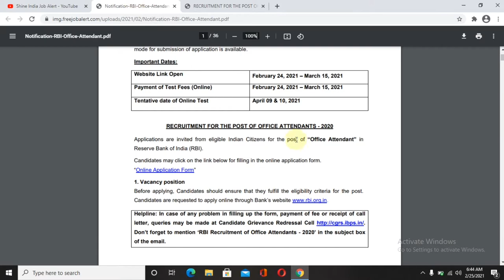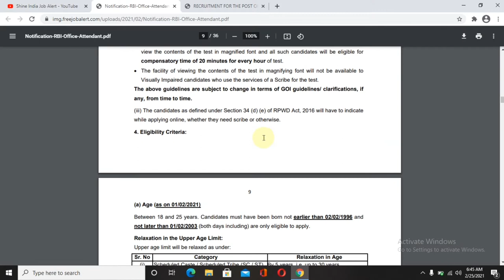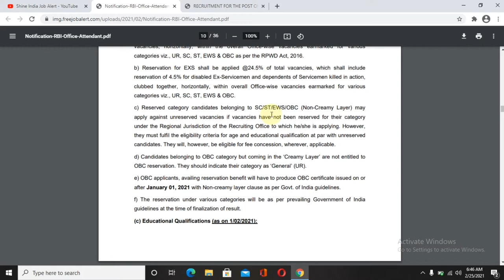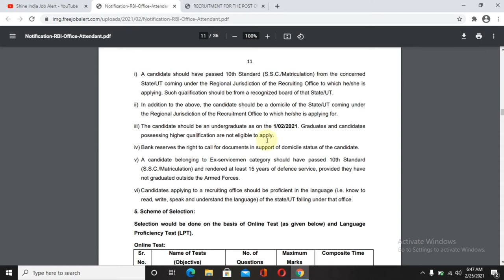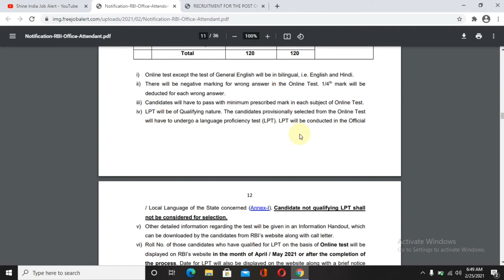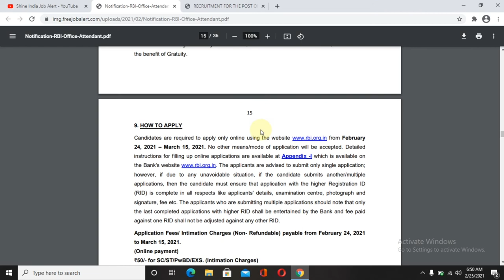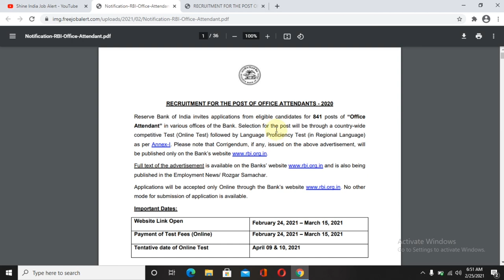Rbi latest recruitment 2021 || Rbi office attendant jobs || Latest govt jobs 2021